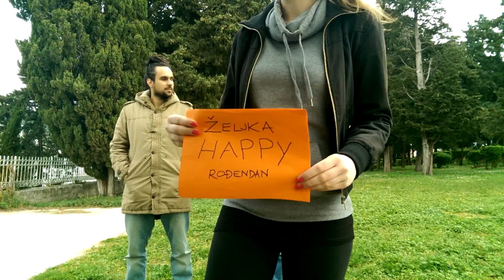Željka Happy Bloopers